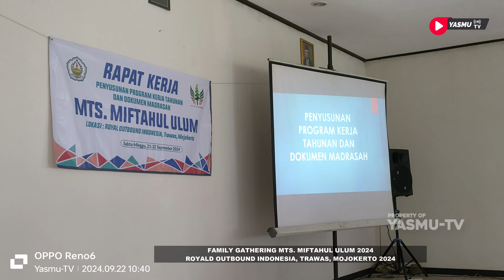FULL FAMILY GATHERING KELUARGA BESAR MTS. MIFTAHUL ULUM 2024 - ROYAL OUTBOUND CARAVAN, MOJOKERTO.